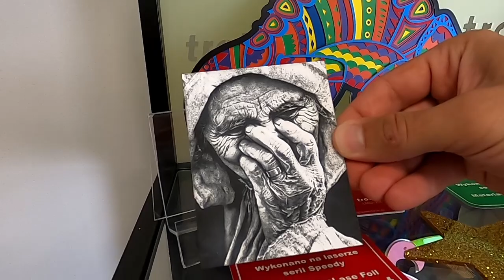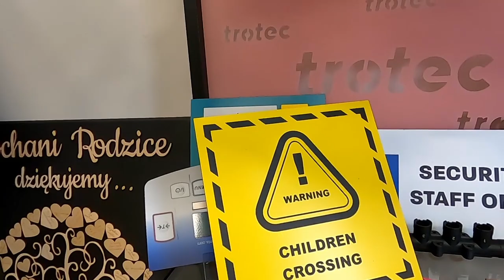Grawerowanie Naturalnego Drewna Laserem CO2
Personalizacja wytwarzanych w naszych warsztatach wyrobów z drewna to przeważnie długi i monotonny proces. Wypalarki, znakownice czy też dłuta wymagają wprawy w użytkowaniu a często jeden fałszywy ruch może zniweczyć wielogodzinny trud. W przypadku pojedynczego przedmiotu czas poświęcony na ten proces nie ma zbyt dużego znaczenia, ale gdy produkcja zaczyna przybierać charakter seryjny, lub gdy zależy nam na idealnym powtórzeniu własnego "logo" wtedy z pomocą  może  przyjść wycinarka laserowa.
Zapraszam na film z mojej kolejnej wizyty w firmie Trotec Laser Polska w Warszawie, gdzie tym razem skupiliśmy się właśnie na ozdabianiu wyrobów z drewna.
Więcej informacji o wycinarce laserowej Trotec Q400 znajdziecie w poniższym linku